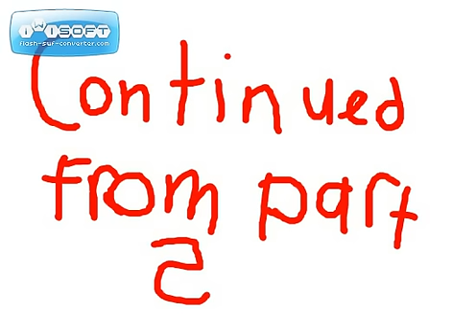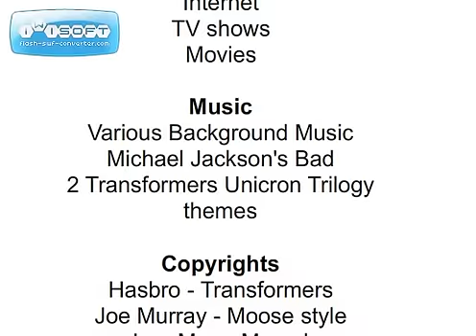Transformers War of the franchises part 3